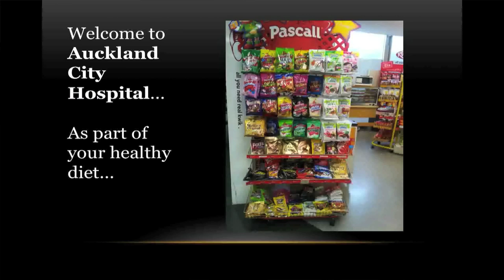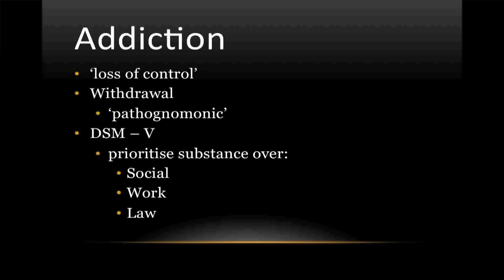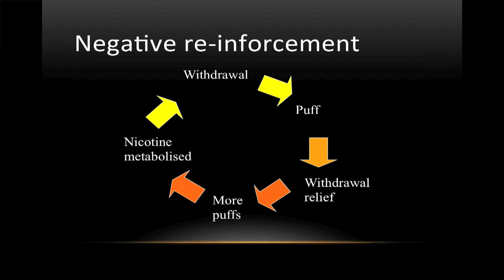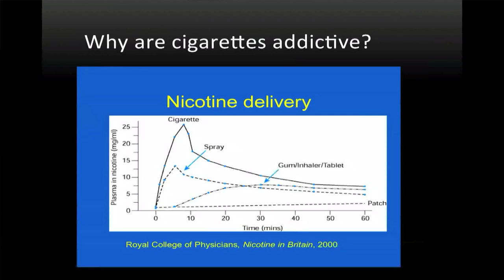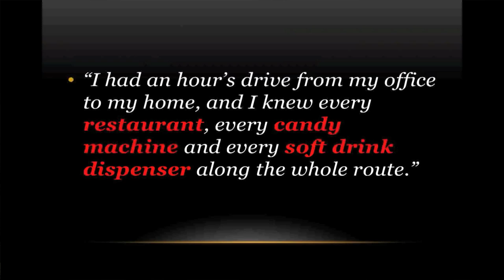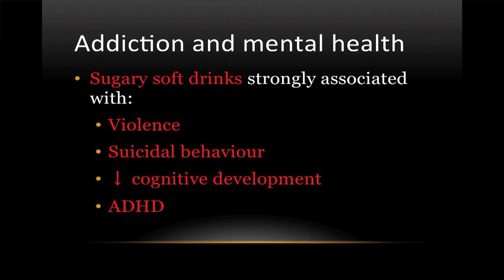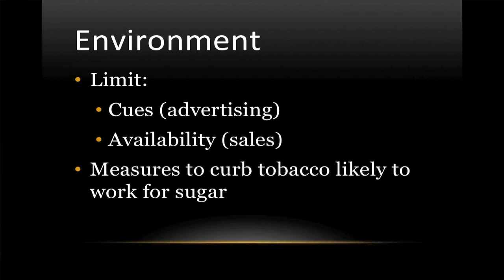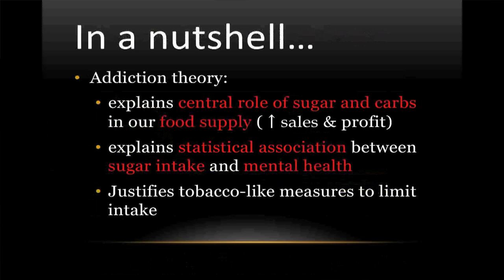Dr Simon Thornley- 'Carbohydrate Addiction: Evidence and Relevance''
Dr Simon Thornley is an epidemiologist and Public Health Physician working at the University of Auckland. He has an interest in the health effects of sugar and low carb lifestyles.